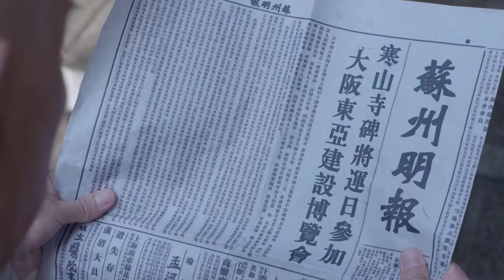【抗戰戲院】小日本以為抓到了重要情報員，其實就是個司機，抗日英雄早就回到營地了！